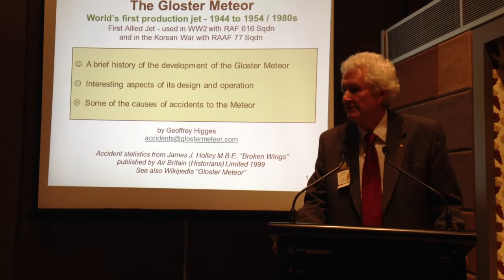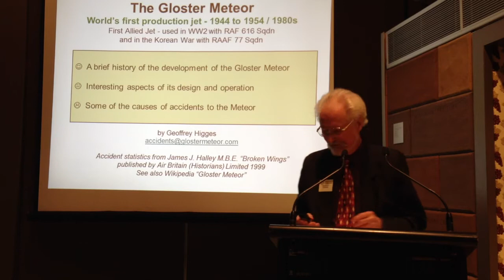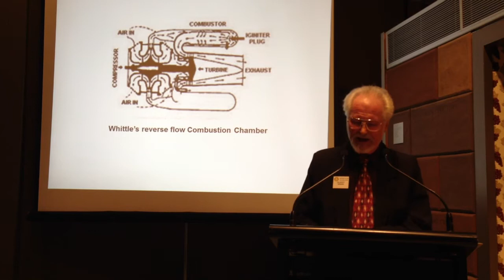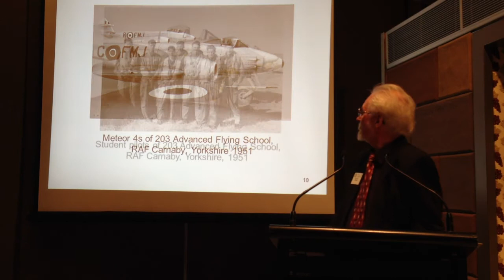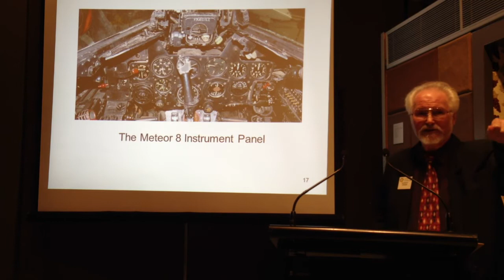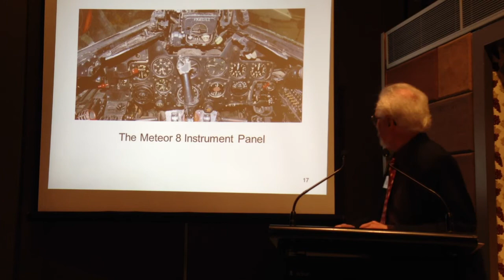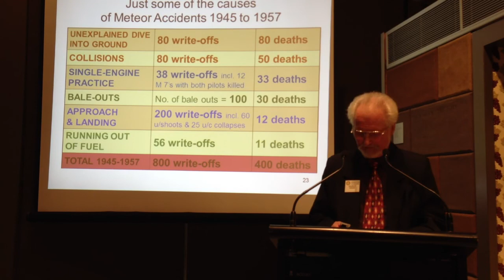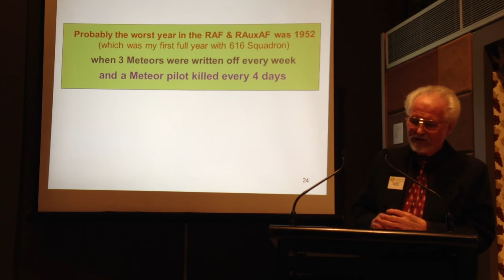Geoffrey Higges - The Gloster Meteor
A former fighter pilot and airline pilot, Geoffrey has recently made a presentation to the Royal Aeronautical Society about his published book identifying the scandal of the Gloster Meteor plane, the only allied jet to be used in the second World War.
After the war, between 1945 and 1957, there were 795 write-offs of Meteors because of accidents, and 410 Meteor pilots killed in the Royal Air Force and Royal Auxiliary Air Force.